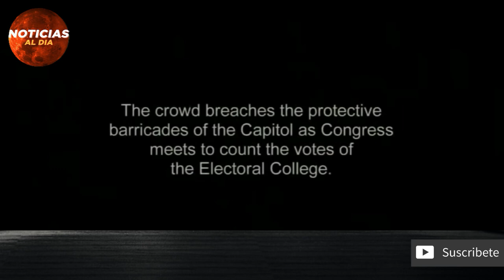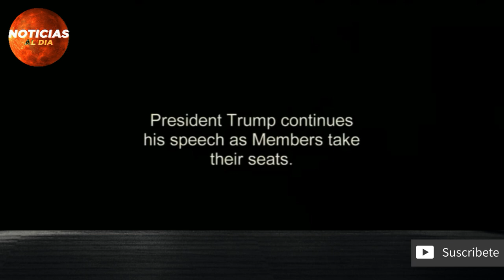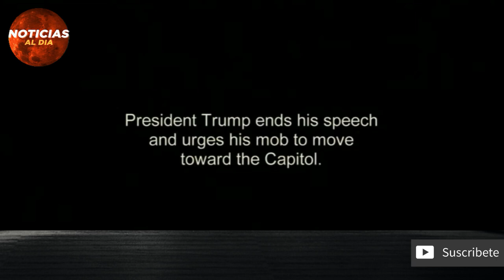NOTICIAS DE ULTIMA HORA EEUU HOY 10 DE FEBRERO 2021, INICIAN JUICI0 POLITICO, SEGUROS HOY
NOTICIAS EN ESTADOS UNIDOS HOY 10 DE FEBRERO DEL 2021

NOTICIA DE ESTADOS UNIDOS 10 DE FEBRERO DEL 2021
ESTADOS UNIDOS último Minuto hoy 10 de
noticias Telemundo 10 de FEBRERO del 2021
NOTICIAS DE HOY 10 DE FEBRERO 2021
ESTADOS UNIDOS HOY 10 DE FEBRERO DEL 2021
noticia estados unidos De hoy 10 de FEBRERO del 2021
NOTICIAS DE ESTADOS UNIDOS EN VIVO HOY  10 DE FEBRERO 2021
Noticias de hoy ESTADOS UNIDOS 10 de FEBRERO 2021

NOTICIAS DE ESTADOS UNIDOS EN VIVO 10 DE FEBRERO 2021
FEBRERO 2021
Hoy 10 De FEBRERO
noticias en vivo del dia hoy 10 DE FEBRERO 2021
hoy ultima hora 10 DE FEBRERO 2021
ULTIMAS NOTICIAS DE HOY EN ESTADOS UNIDOS 10 DE FEBRERO 2021
NOTICIAS DE ESTADOS UNIDOS HOY 10 FEBRERO 2021, EN VIVO
ULTIMA HORA HOY EN ESTADOS UNIDOS 10 DE FEBRERO 2021
noticias estados unidos 10 de FEBRERO del 2021

ULTIMAS NOTICIAS DE ESTADOS UNIDOS EN VIVO 10 DE FEBRERO 202
hoy ultimas noticias 10 DE FEBRERO 2021

hoy ultimas noticias 10 DE FEBRERO DEL 2021
hoy ultimas noticias de ESTADOS UNIDOS 10 DE FEBRERO DEL 2021